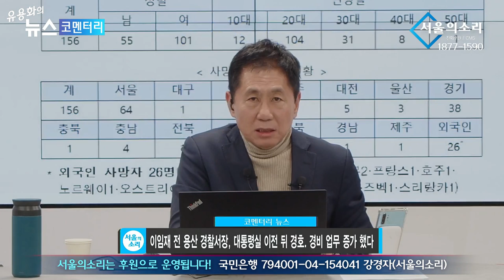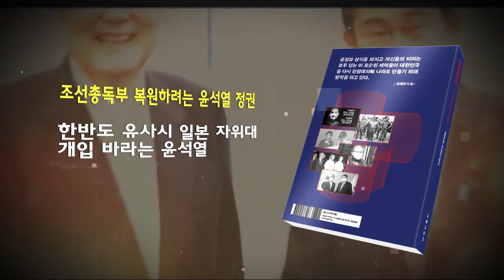"MBC 전용기 배제는 직권남용, 박근혜 '국정농단'도 그렇게 시작"